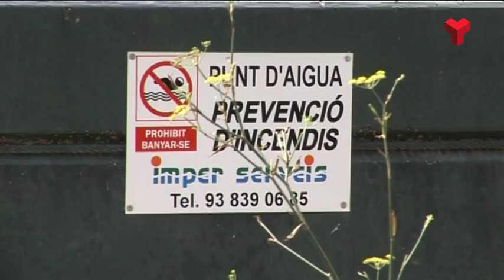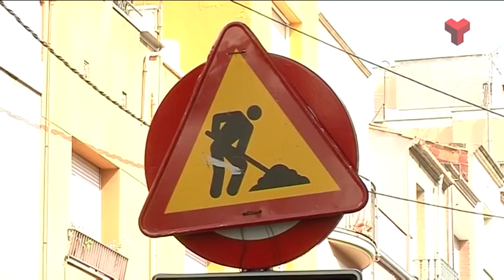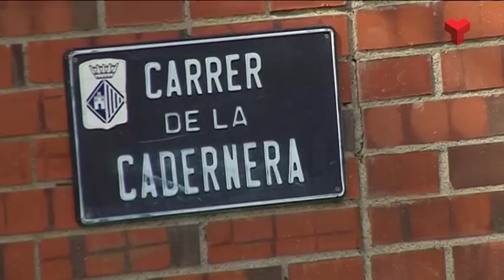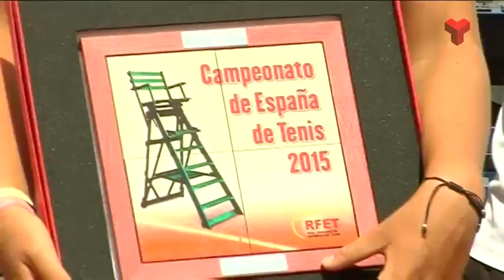Informatiu Vespre dimarts 07-07-2015 de Canal Terrassa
L'Informatiu Vespre de Canal Terrassa Vallès d'aquest dimarts 07 de juliol de 2015, presentat per la Laura Contreras i el Joan Gutiérrez. Més informació a